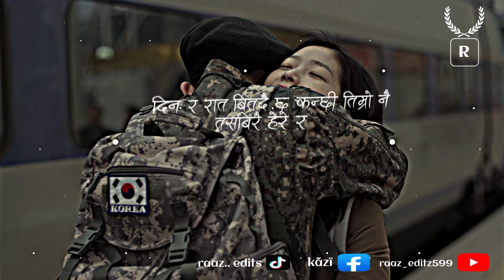alightmotion || फर्केर आउ || NEW NEPALI TRAINING LYRICS VIDEO SONG || By [ Minchama Rai ] lyric🥀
✓farkera aau by minchama rai nepali hami rahula kaha nepali na rahe lyrics track female version

✔︎𝐍𝐄𝐖 𝐍𝐄𝐏𝐀𝐋𝐈 𝐓𝐑𝐀𝐍𝐈𝐍𝐆 𝐕𝐈𝐃𝐄𝐎  🇳🇵
✔︎𝐍𝐄𝐏𝐀𝐋𝐈 𝐓𝐑𝐀𝐍𝐈𝐍𝐆 𝐕𝐈𝐃𝐄𝐎 𝐒𝐎𝐍𝐆 𝐋𝐘𝐑𝐈𝐂 𝐁𝐘 𝐑𝐀𝐀𝐙 𝐄𝐃𝐈𝐓𝐙 🇳🇵
✔︎[ 𝐓𝐑𝐀𝐍𝐃𝐈𝐍𝐆 𝐕𝐈𝐃𝐄𝐎  𝐒𝐎𝐍𝐆  ]🇳🇵

🎶𝐒𝐎𝐍𝐆 𝐓𝐈𝐓𝐓𝐋𝐄    || farkera aau  || फर्केर आउ  ||

✓Farkera Aau

Lyrics/Compose - Prabin Rai Zing
Arrange/Mix/Master  - Manoj Thapa Magar
Record/Guitar - Debesh Sasika
Flute - Nagendra Rai
Orginal :     • Minchama Rai New Song ...

farkera aau by minchama rai
nepali hami rahula kaha nepali na rahe lyrics track female version
farkera aaune xaina ma kunai ritu hoina guitar lesson
farkera aau ta vandina ma slow version
farkera aaune
nepali song farkera na aau
farkera aau timi gham bani voice of nepal

Use Permitted Copyright .The Following Video /Audio Is Not Meant For Any Commercial Purpose Is It Just For Showing The Creativity Of An Artist . I Respect The Original Music Creater And All Copyright The Person And The Company. Thank you so much ❤️ ni